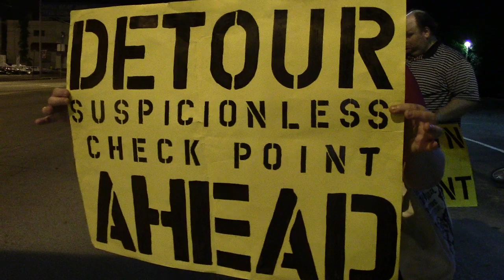Detour Ahead | DUI Checkpoint CopBlock Manchester Part 7